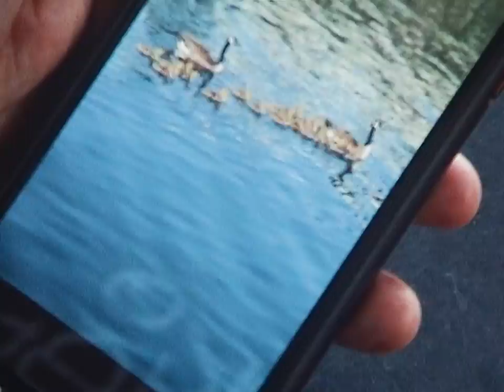EDDIE CHACON - STEP BY STEP (OFFICIAL VIDEO)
"Step By Step" from Eddie Chacon's 2023 album 'Sundown'.

11.02 – Lisbon, PT – Music Box
11.03 – Cologne, DE – Week-End Fest
11.04 – Hamburg, DE – Überjazz Fest
11.08 – Aarhus, DK – VoxHall
11.14 - Zurich, SZ - EXIL
11.15 - Vevey, SZ - Rocking Chair
11.18 - Warsaw, PL - Jassmine

Credits:
Directed by Sissy Chacon & Brandon Bloom

Shot and edited by Brandon Bloom